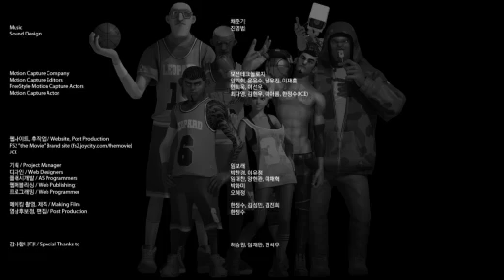[프리스타일2] 더무비:버저비터 프로모션 영상 (Full) [FreeStyle2] FS2 the movie : Buzzer Beater Promotion Video (Full)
FS2더무비:버저비터_full버젼

프리스타일 2(FreeStyle Street Basketball 2)은 제이씨엔터테인먼트가 제작 한 스포츠 온라인 게임이다. 프리스타일 시리즈의 세번째 작품이자 프리스타일의 후계작이다. 프리스타일 풋볼과 같은 11월 11일에 정식 오픈되었다.

게임 방식
1. 한 경기는 5분의 시간 제한을 두며, 공격제한시간은 24초다. 점수제의 경우엔 21점을 득점해야 승리한다.
2. 경기는 점프볼로 시작된다.
3. 수비측이 공을 잡으면 공수교대가 되며,
공은 3점라인 밖으로 빼내야 한다.
4. 득점 시 공수교대를 한 후 경기를 재개한다.
단, 점수제에선 공수교대 없이 계속된다.
5. 드리블 한 후 공을 양 손으로 한 번이라도 잡으면
다시 드리블 할 수 없다.